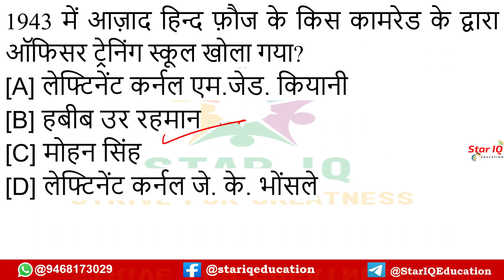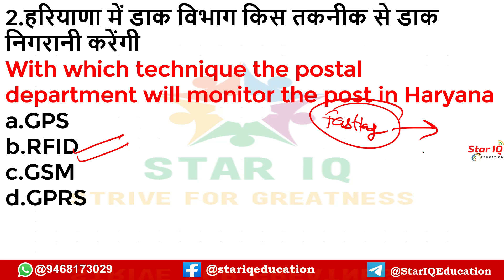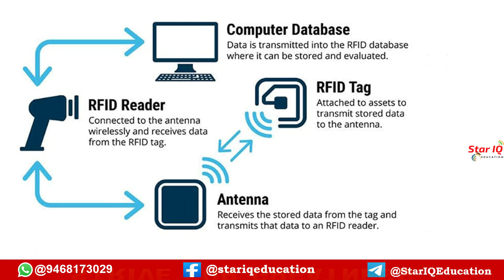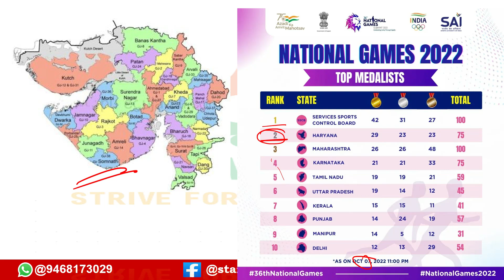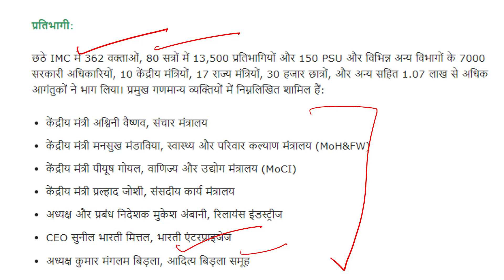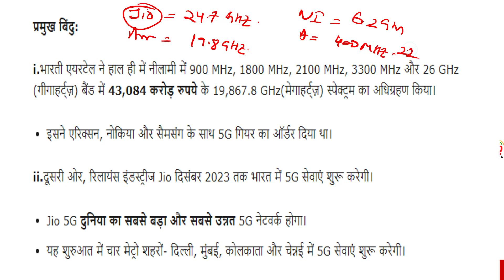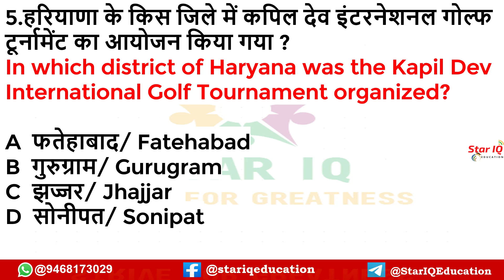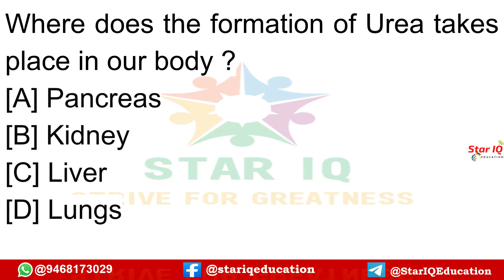Haryana CA # 882 || 10 October 2022 Haryana Current Affair|| Haryana current affairs 2022